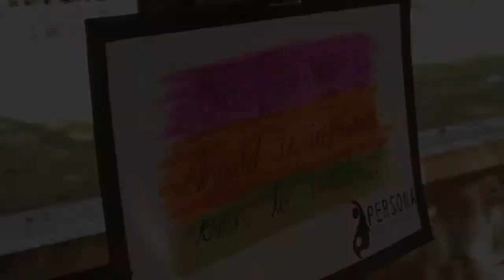INSPERIA 2020 Trailer PCCOE MCA